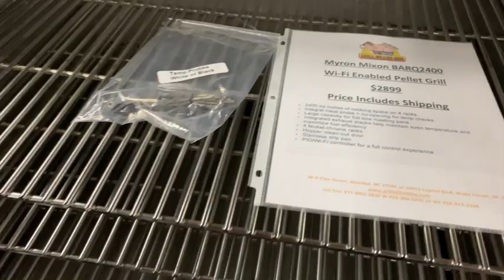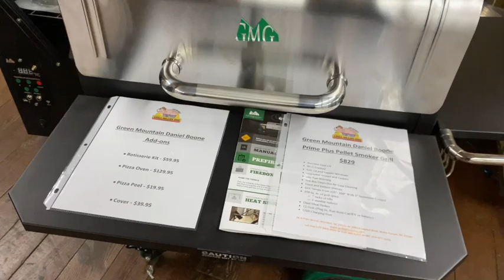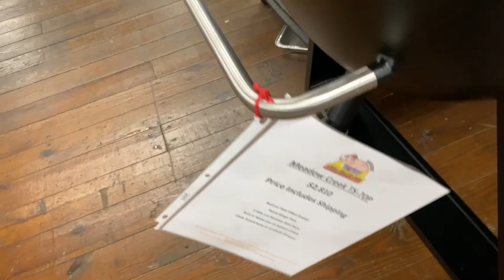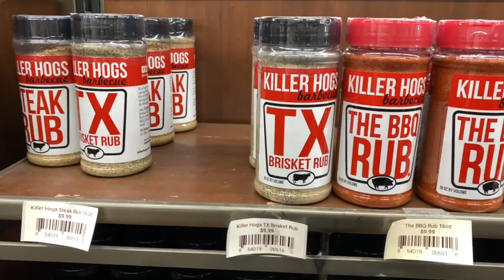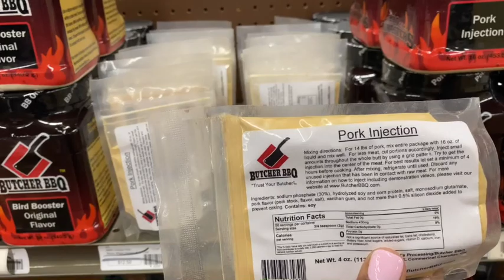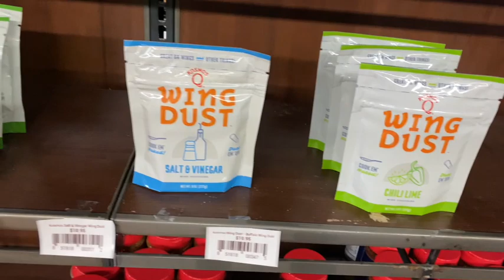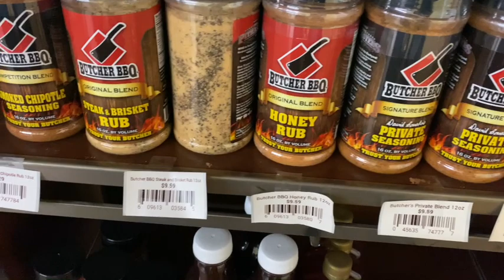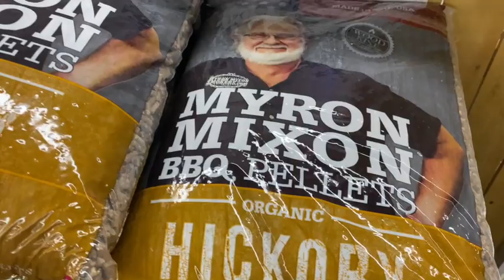My New Meadow Creek TS-120 | GrillBillies BBQ Supply Tour | Southern Smoke Boss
$southernsmokeboss